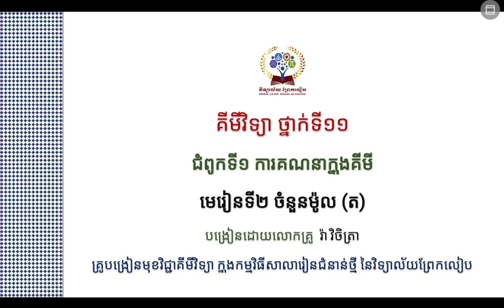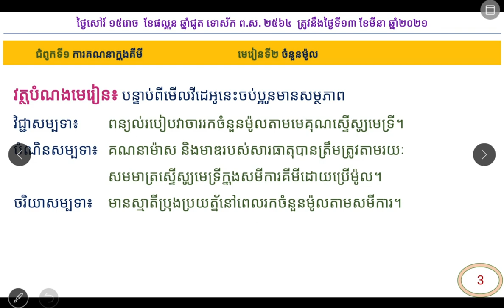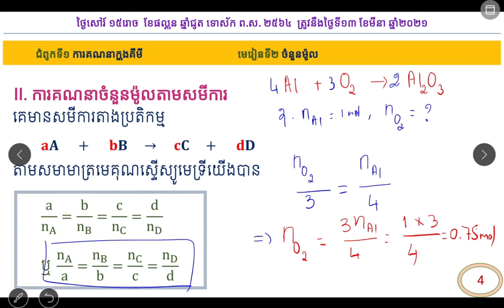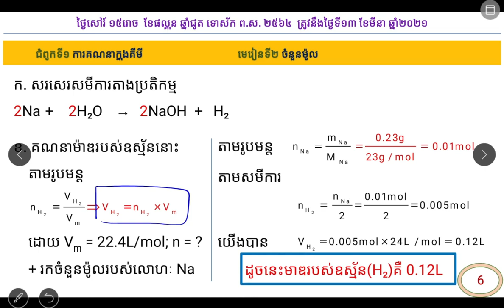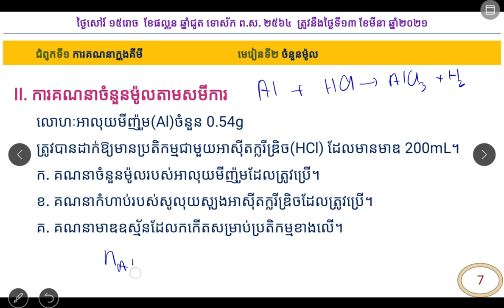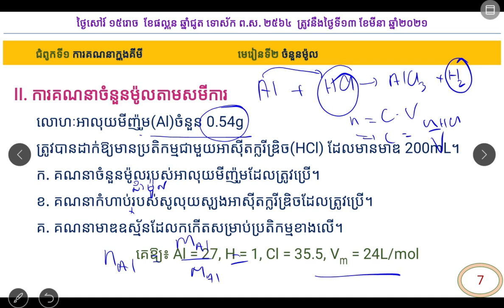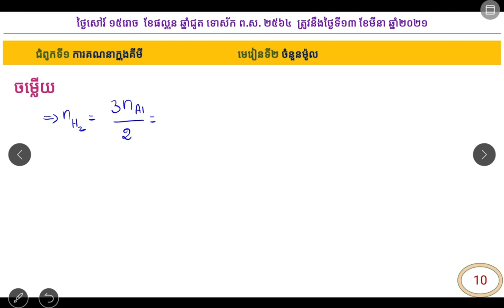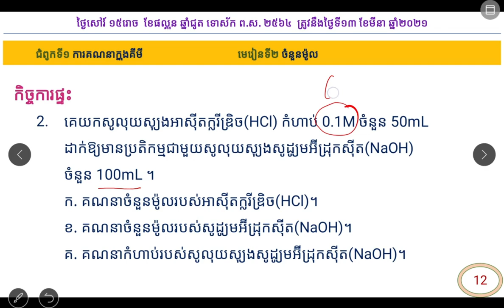ចំនួនម៉ូល (ត)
គីមីវិទ្យាថ្នាក់ទី១១
ជំពូកទី១ ការគណនាក្នុងគីមី
មេរៀនទី២ ចំនួនម៉ូល (ត)
II.  ការគណនាចំនួនម៉ូលតាមសមីការ
បង្រៀនដោយលោកគ្រូ  រ៉ា វិចិត្រា